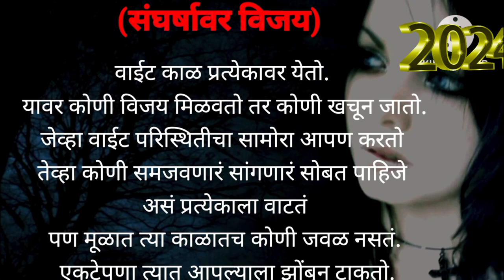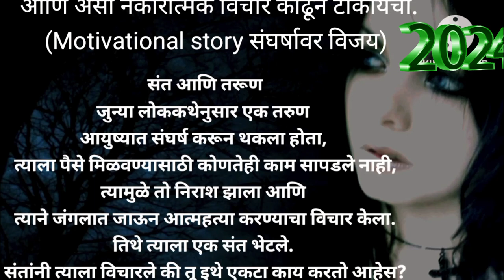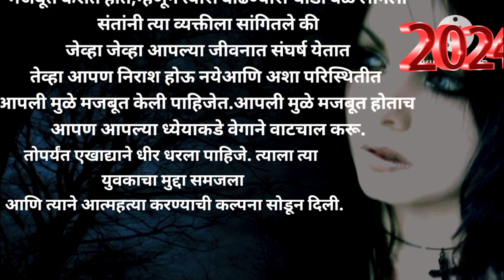संघर्षावर विजय मराठी कथा | marathi motivation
संघर्षावर विजय मराठी कथा | Marathi story | inspirational | Marathi suvichar